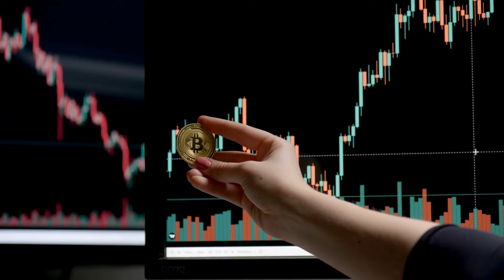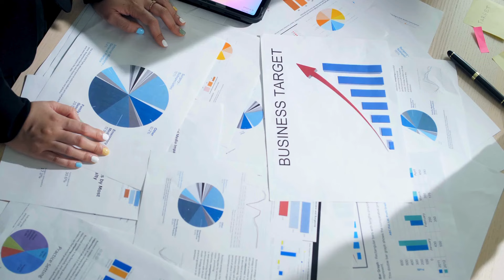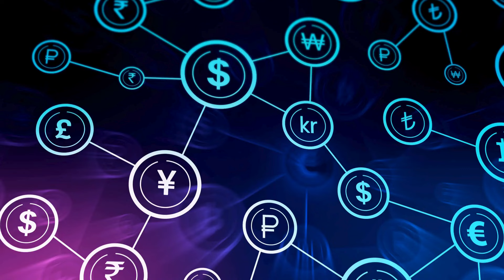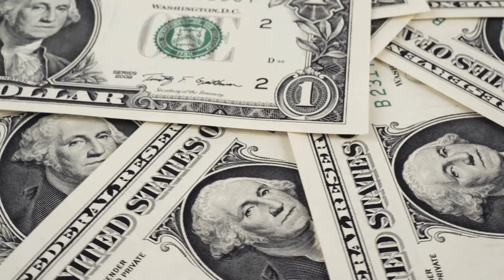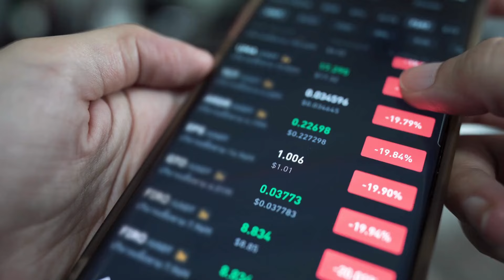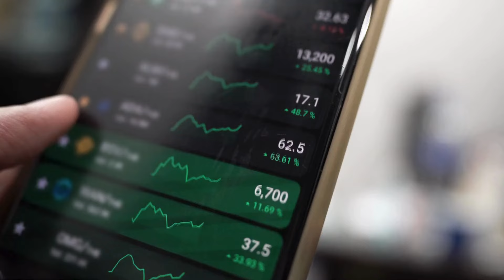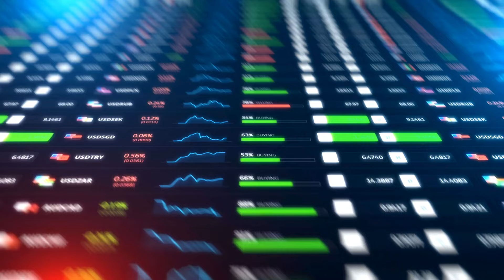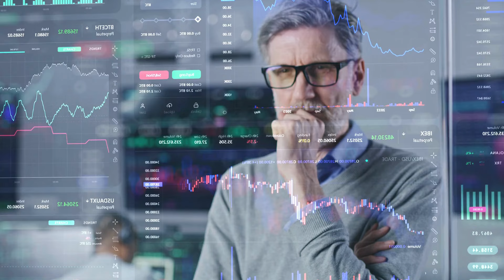XRP Shortage on Exchanges! 💥 Banks & Financial Institutions Poised to Drive Prices Higher! 🚀